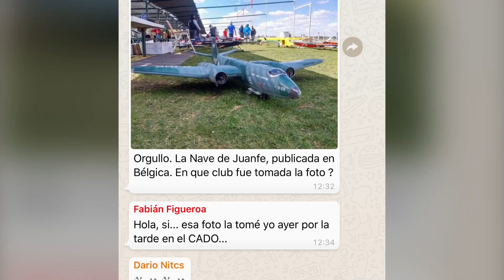Un poco de aeromodelismo...